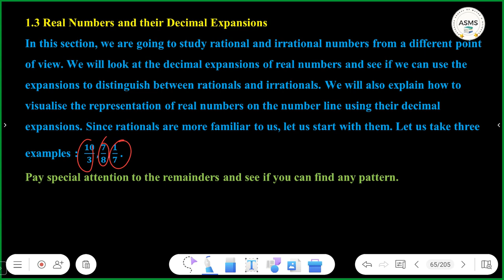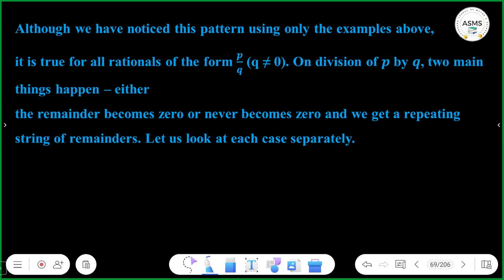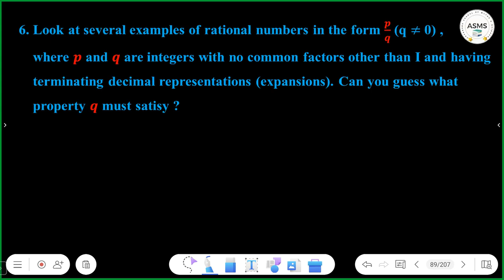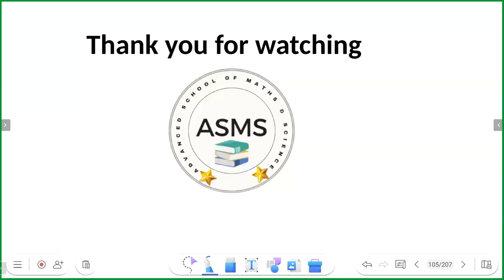Number Systems - Part 3 | Class 9 Maths Chapter 1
Video Title - Number Systems - Part 3 | Class 9 Maths Chapter 1

✔️ Class: 9th
✔️ Subject: Maths
✔️ Chapter: Number Systems (Chapter 1)
✔️ Topic Name: Number Systems - part 03
✔️ Topics Covered In This Video : Real number and their decimal expression

9th class maths in hindi
class 9 maths chapter 1.1 in hindi
9th class ganit

                                      Creatorssuper30.com